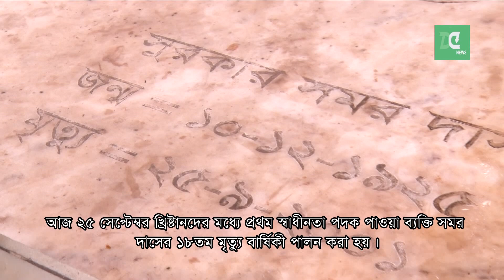সংগীত পরিচালক শিল্পী সমর দাসের মৃত্যু বার্ষিকী পালন